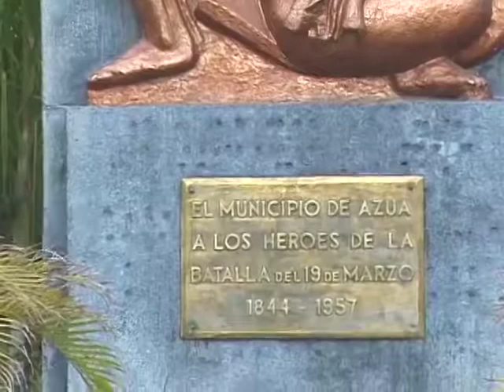CURSO AUDIOVISUAL DE HISTORIA DOMINICANA 35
VIAJE AL CENTRO DE LA HISTORIA, es un CURSO AUDIOVISUAL DE HISTORIA DE LA REPÚBLICA DOMINICANA destinado a servir de apoyo en la enseñanza de esa materia en las escuelas públicas y privadas del país, así como fuente de orientación para todos los interesados. Abarca desde  el origen del hombre americano y la vida de los taínos, hasta el año 1978. Está dividido en diez programas.
 El trabajo se apoya, especialmente, en los manuales de los historiadores dominicanos Frank Moya Pons, Roberto Cassá, Franklin Franco y Filiberto Cruz Sánchez, así como en el manual del historiador haitiano Jean-Price Mars. Se hizo a base de fotografías y grabados, dibujos, película y video de archivo, actuación, mapas  y otras imágenes animadas así como entrevistas a historiadores y testigos, con el asesoramiento de Emilio Cordero Michel, Jaime Domínguez y José Antinoe Fiallo.
 La música es original, especialmente, una bachata narrativa que abarca todos los capítulos del mismo. Es interpretada por Adalgisa Pantaleón.  Además, contiene un total de catorce canciones nuevas, dedicadas a personajes y hechos de relieve, tales como Demetrio Rodríguez, Lilìs, Concho Primo, Manolo Tavárez Justo, Las Hermanas Mirabal, Guido Gil, Amín Abel Hasbún,  y otros. Estas canciones son interpretadas, además de por Adalgisa Pantaleón, por José Antonio Rodríguez, Claudio Cohen, Shire, Sissi Pérez, Hendry Zarzuela y Carlos Suazo. Los arreglos correspondieron a Hendry Zarzuela, Carcos Carrera y Carlos Suazo, mientras los operadores de cámara fueron Ramón Abreu (La Brocha) y Segundo Marte.
 Viaje al Centro de la Historia fue el la última producción de Fradique Lizaro, quien hizo el diseño de los escenarios y dirigio a su grupo folklórico en las escenas de aborígenes y esclavos negros.
 En curso contó con la asesoría de varios historiadores de  los más destacados del país: Emilio Cordero Michel, Roberto Cassá. José Antinoe Fiallo y Jaime Domínguez, mientras en la parte pedagógica intervinieron Reyna Guzmán y Pericles Romero.
 Los investigadores fueron Enrique Campos (Campito), Héctor Martínez, Segundo Marte y Horacio Almánzar.
 El curso, narrado por Norma Graveley, una de las voces más exquistas de la radio nacional, presenta el ámbito geográfico que sirvió de marco al desarrollo de los acontecimientos, por lo que los equipos de rodaje tuvieron que visitar, prácticamente, los principales puntos de la República Dominicana y Haití, desde la Mole de Saint- Nicolás, lugar por donde entró Cristóbal Colón, en el actual Haití, hasta los sitios donde se produjeron los hechos más tumultuosos de la dictadura de Trujillo, las luchas posteriores al tiranicidio, la revolución de Abril y las jornadas que le siguieron.
 En cuanto a las entrevistas, además de a los principales historiadores del país, se incluye a numerosos protagonistas y testigos de muchos de los hechos relatados. Incluso, se da participación a numerosos historiadores locales, conocedores de la historia de sus pueblos respectivos.
 La parte actuada contó con la participación de un elenco de destacados actores profesionales, a los que se añadió numerosos aficionados y extras, principalmente, para la reconstrucción de las batallas y las escenas de multitudes.
Entre los actores principales que intervienen en el curso se encuentran Oscar Holguín Veras quien representó a Juan Pablo Duarte; Juan Carlos Pichardo, que dio vida a Pedro Santana; Manuel de Aza, a Francisco del Rosario Sánchez y Ricardo Germán, quien hizo de Cristóbal Colón.
 Igualmente, Bolívar Mejía (Gregorio Luperón), Héctor Mojica (Lilís), Rafael Balderas (Buenaventura Báez), José Mateo (Jean-Jacques Dessalines) y muchos otros.
 Los dibujos originales que se incluyen en el curso fueron realizados por Segundo Marte, Pedro Céspedes y Silvio Reyes.
 Esperamos que esta entrega, en fragmentos, le sea de utilidad.